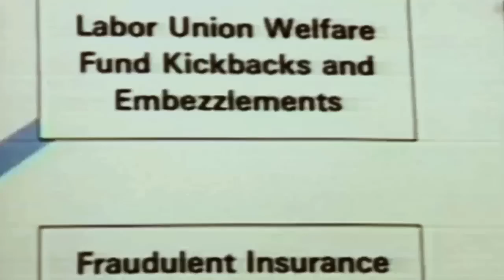God The Father: Teaser Trailer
Watch the teaser trailer for the upcoming movie, GOD THE FATHER, which will be in theaters October 31. GOD THE FATHER...takes us on the untold personal journey of Michael Franzese, a young and charismatic Capo in the Colombo Crime family during the 1980's-90's and whose notorious  father, Sonny Franzese was also a renowned Underboss.